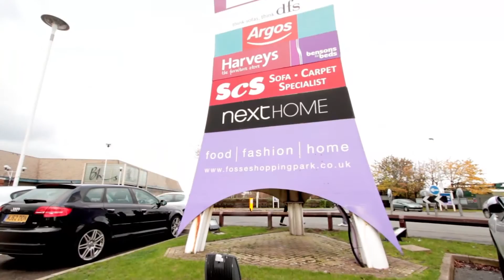Taylor Wimpey - Copt Oak Gardens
Copt Oak Gardens is a peaceful development of high-quality homes located on Forest Road, Narborough, a thriving village bordered by fine Leicestershire countryside and within easy reach of Leicester.